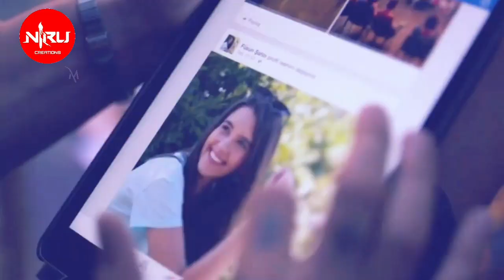Kalayak Gihin Therei...(Pisse kelle 2)Shammu Sing New song පට්ටම සින්දුවක්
Shammu sing new song 2019